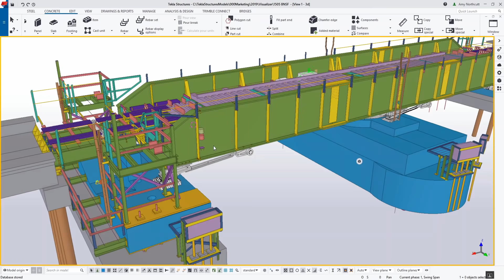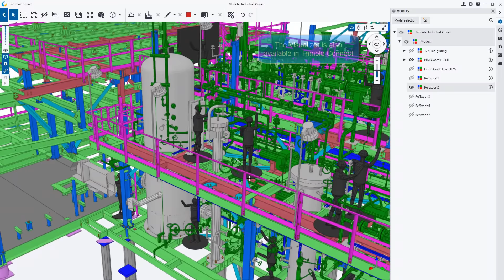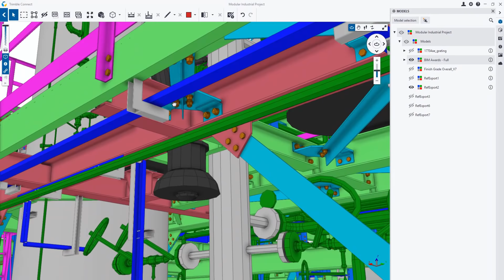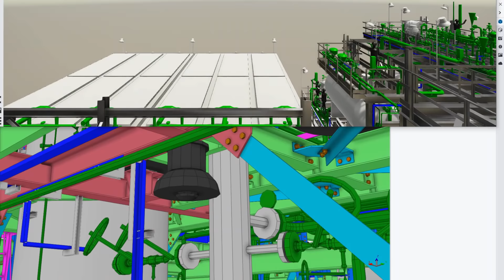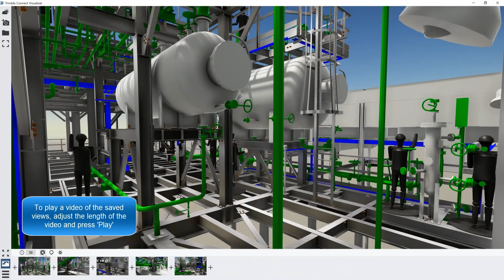Trimble Connect Visualizer: Constructible Rendering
This video highlights the new Trimble Connect Visualizer, which is available to be used within both Tekla Structures and Trimble Connect. Create high quality renderings of Tekla Structures models as well as 3D reference models. The new Visualizer also allows you to adjust scene settings, save views and even create a fly-through. To learn more about constructible models, please